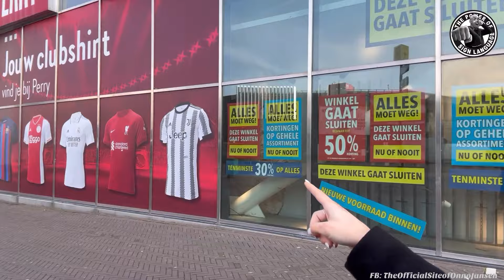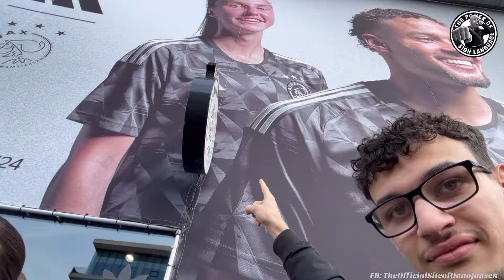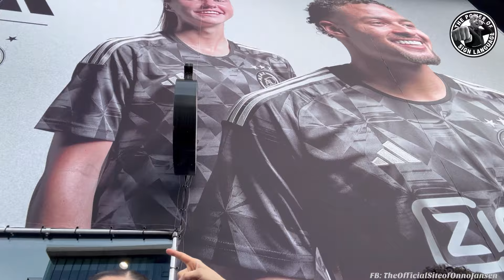Discuss with my Sister #0055